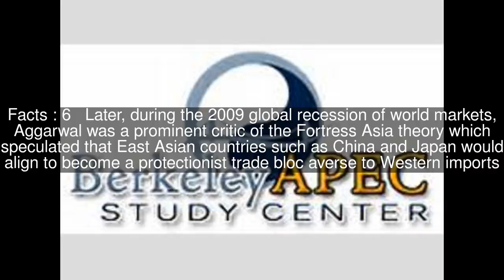Vinod Aggarwal Top #6 Facts